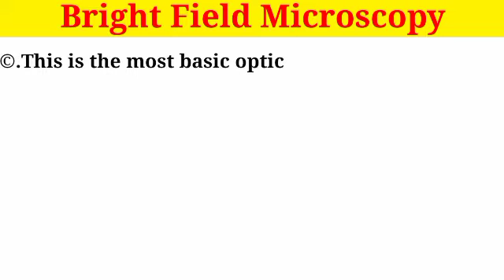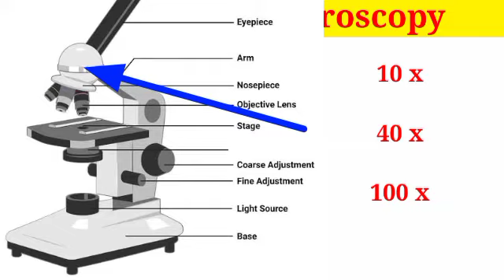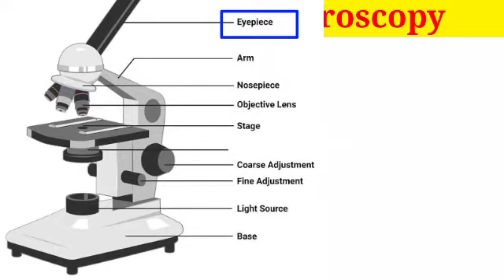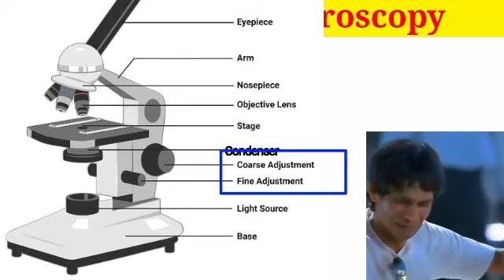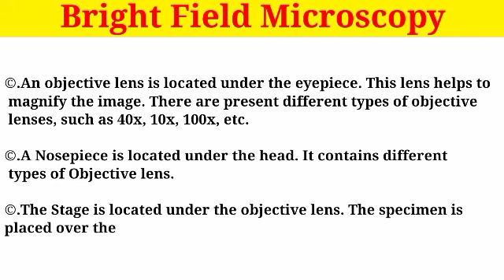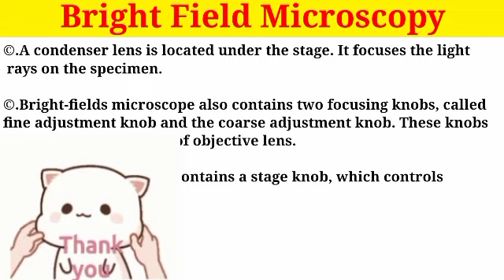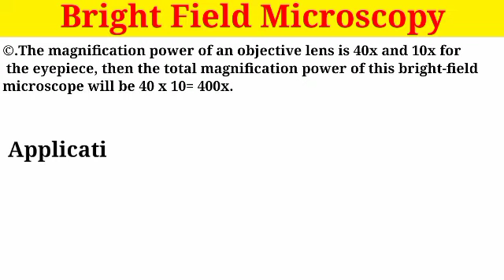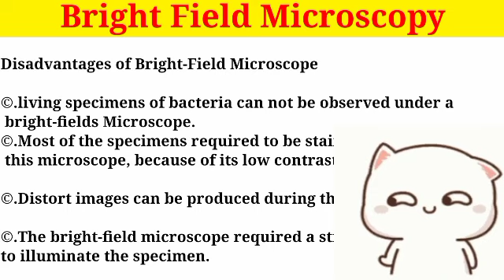Parts of Bright Feild Microscope || Advantage & Disadvantage Of bright feild || Bsc 1st & 3rd year